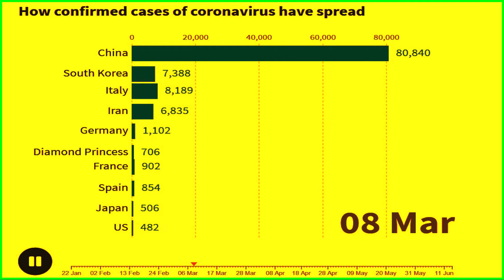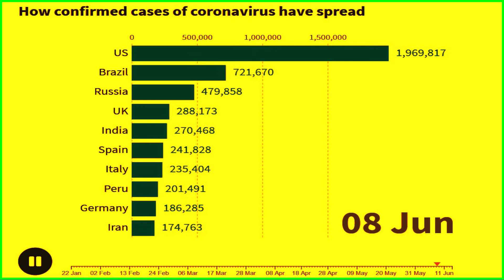Updated status : Spread of Coronavirus in world, 15 June 2020 | Worldmap Time Lapse | India on Top 4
This video features the india on 4th number on list of top 10 coronavirus contries,Updated status : Spread of Coronavirus in world, 9 June 2020 | Worldmap Time Lapse | India on Top 5

The discussion section is up!
IMPORTANT?

indianlytics,Updated status : Spread of Coronavirus in world 15 June 2020 | Worldmap Time Lapse | India on Top 4,coronavirus update,coronavirus cases by country graph video,covid 19 live world map count,covid 19 updates world graph live,coronavirus graph,coronavirus italia,racing graph,covid-19 world graph live update,covid-19 update,data visualization,coronavirus timelapse,corona graph live stream,covid 19 usa,coronavirus graph may,coronavirus graph wawamustats